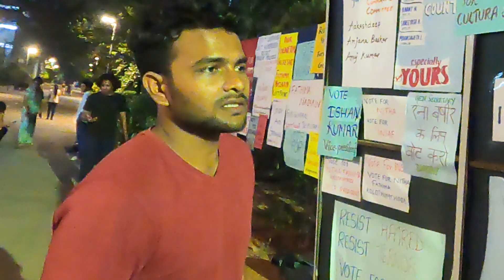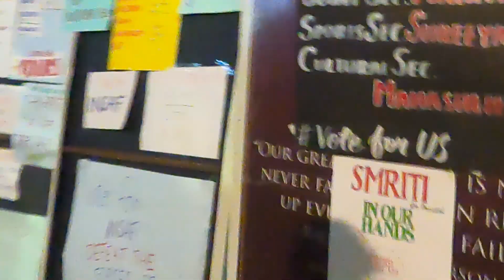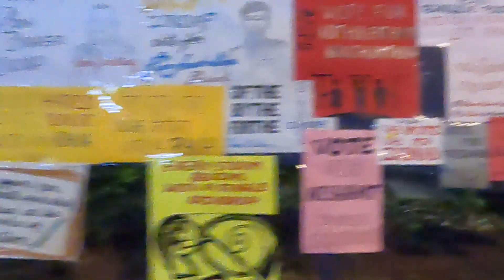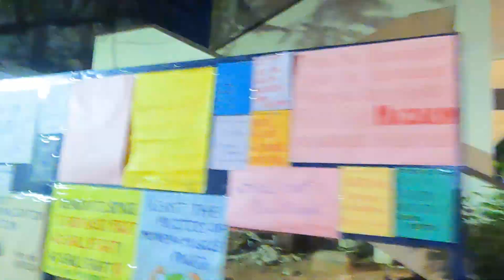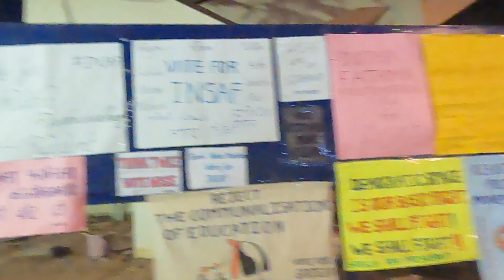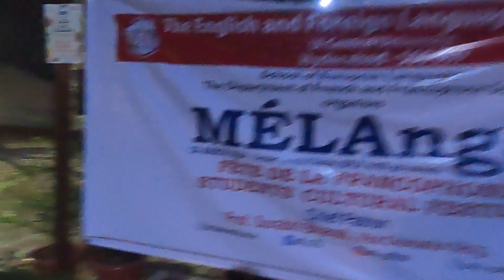EFLU Ka Mahaul In The Night During Students' Council Elections | Satya Kumar Vlogs